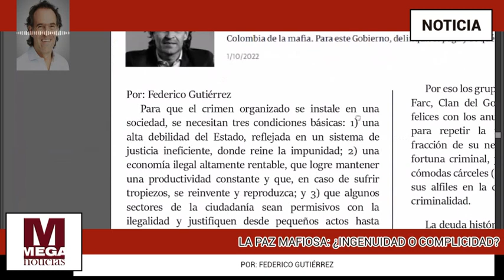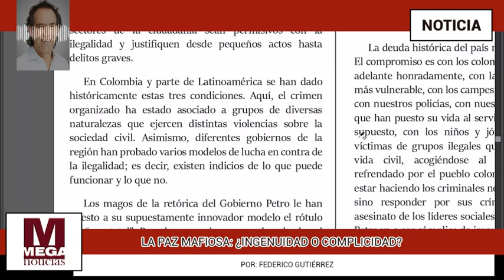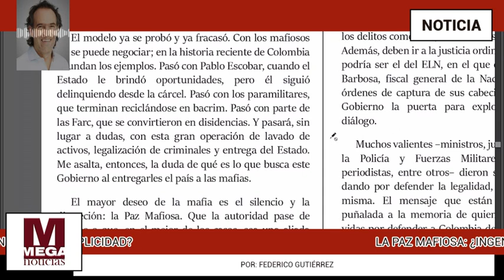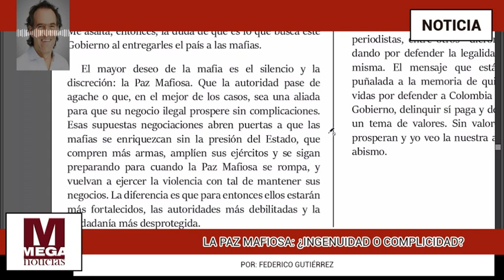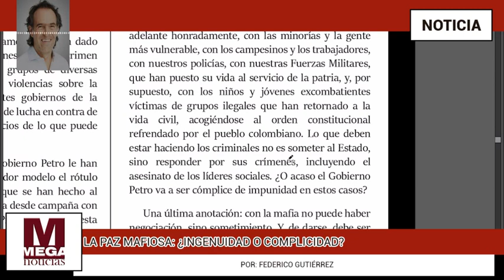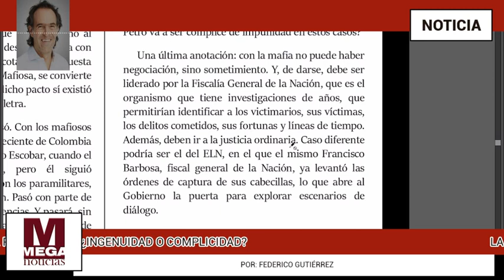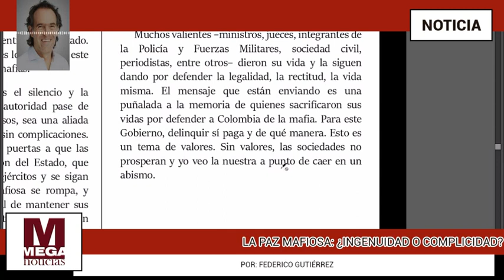¿INGENUIDAD Y COMPLICIDAD? 🔊 Lectura Columna Federico Gutierrez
Lectura de la Columna de Federico Gutierrez del día Sábado 1 de Octubre de 2022 para la revista SEMANA